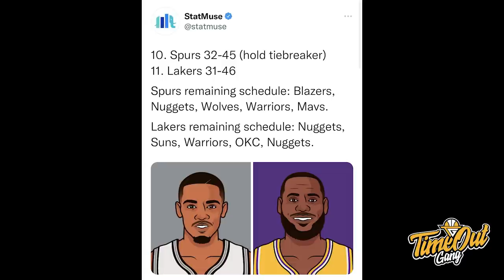TIME OUT: AD Sama LeBron Balik, Gak Ngaruh Buat Lawakers // Team B Memphis Shock Phoenix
Di Time Out hari ini kita membahas kembalinya Anthony Davis dan LeBron James tidak ngaruh untuk Lakers, Memphis yang menang tanpa 4 starternya melawan tim no 1 Phoenix dan Robert Covington yang mencetak 43 poin.

Thumbnail via @NBA